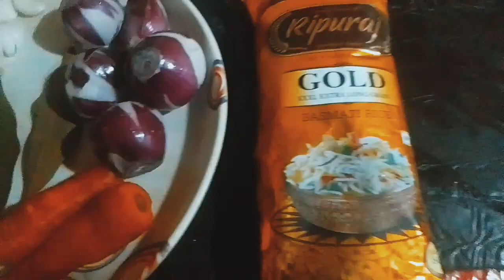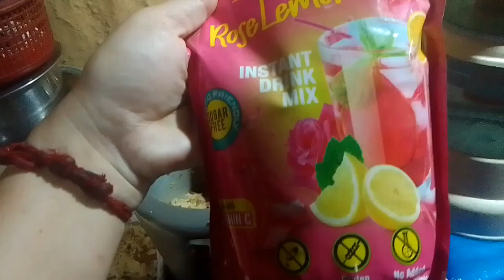PULAO RECIPE 🤤😍! প্ৰেচাৰ কুকাৰত বনাওক ভেজ পোলাও//NEHAVLOG//